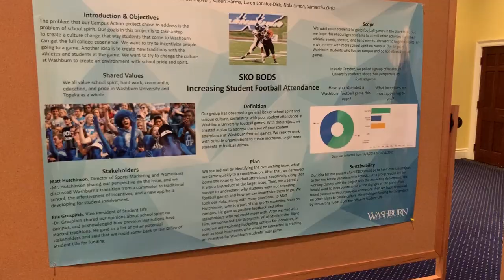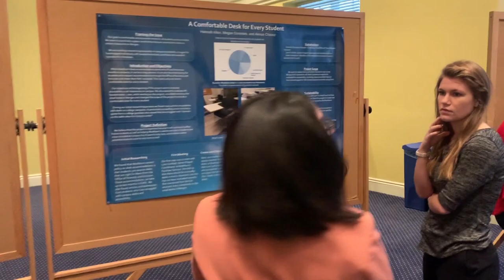A day in the life of a Washburn freshman: Quinn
After showing us what move-in day looks like for an out-of-state freshman, Quinn gives us an update on how the semester is going and what a typical day looks like for him before Thanksgiving break.